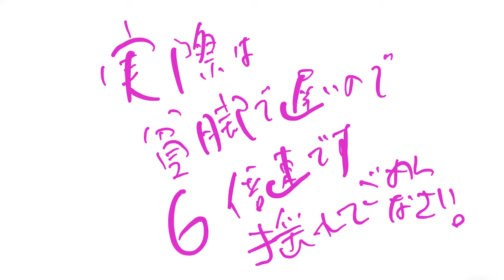自転車だけに熊鈴つけてチャリンチャリン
熊出るかどうかと言うよりも鈴つけて走りたかった